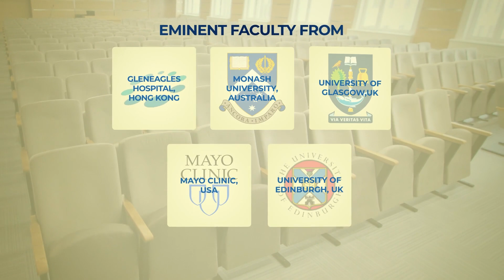How Can We Treat Young People with Type 2 Diabetes? | Dr. Mimi Chain | IDS 2025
Type 2 Diabetes is on the rise among young individuals—how can we treat it effectively? 🤔💡 Dr. Mimi Chain shares expert insights at the 9th International Diabetes Summit 2025, exploring innovative treatments and personalized care approaches for young patients.

🎤 Topic: Treating Young People with Type 2 Diabetes
👩‍⚕️ Speaker: Dr. Mimi Chain
📍 Event: 9th International Diabetes Summit 2025